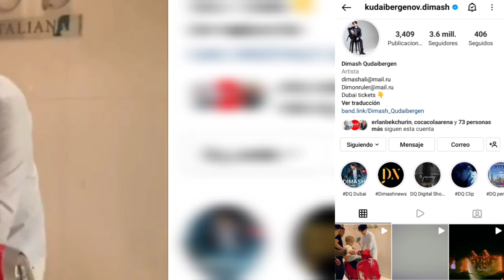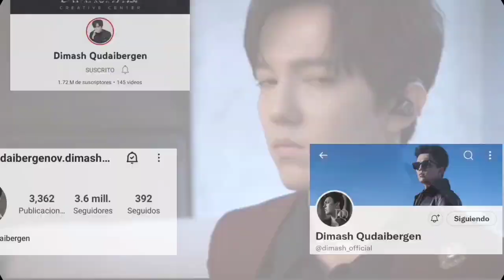ASI FUE COMO DIMASH CUMPLIÓ EL SUEÑO DE UN NIÑO (NOTICIAS)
Hola a todos mis queridos suscriptores! Les traigo las últimas noticias de nuestro gran ídolo Kazajo Dimash Kudaibergen! La humildad de Dimash logra cumplir el sueño de un niño!